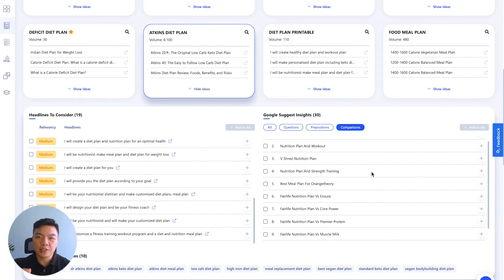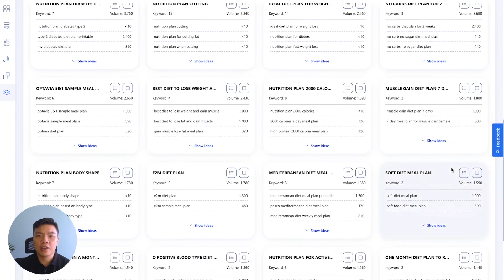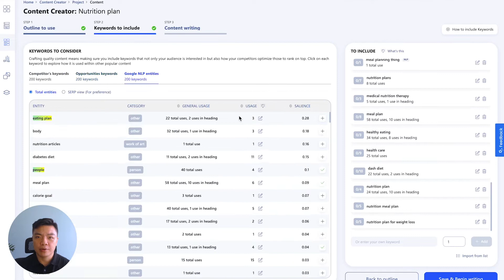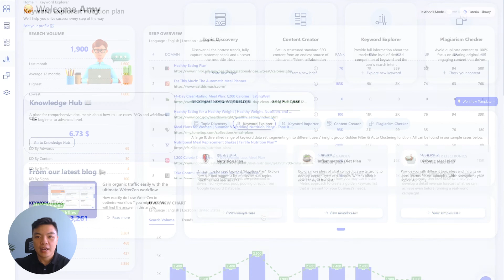WriterZen Optimal Workflow for Intermediate Levels -- tailored just for you!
In this video, we'll figure out who is appropriate for this workflow; have an overview of what you can accomplish and a clear route to learning more about WriterZen.

At WriterZen, we've spent countless hours focusing on simplifying your SEO journey by bringing to you only data that matters. With WriterZen you'll be able to solve some of the most time-consuming and pressing issues when it comes to your digital content creation.